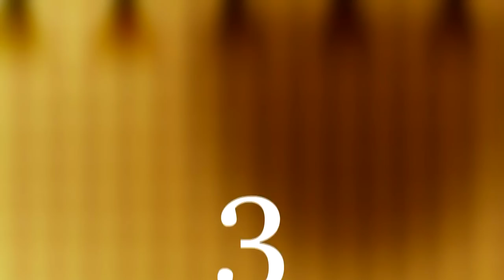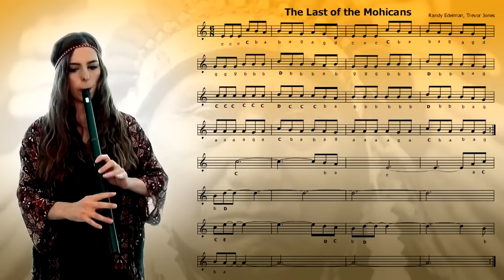The Last Of The Mohicans - TIN WHISTLE PLAY ALONG TUTORIAL -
A fantastic and difficult song from an amazing film - best of luck playing and breathing! The faster you play the easier it is :) I hope you enjoy it.